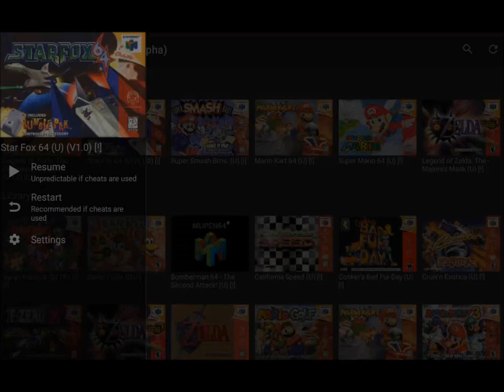Star Fox 64 HD Textures with GlideN64 (Alpha) on Mupen64plusAE 3.0 Beta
Info:  Nintendo N64 Emulation on Android
Device:  Nvidia Shield Tablet (Lollipop)
Game:  Star Fox 64 (U)
Settings:  Mixed HD Textures, GlideN64 OpenGLes3, Widescreen

Summary:  I've mixed the Texture HUD pack and UnaidedCoders Starfox Textures.  The game looks pretty amazing with these two packs.  Also, GlideN64 in it's alpha development state was recently made to allow loading of textures which so far works amazingly well.  Runs full speed as well.  The texture loading cache is pretty sweet.  I really like the way this texture combination works.  It makes the game look almost like a Gamecube game.